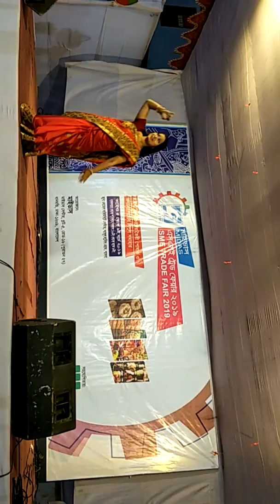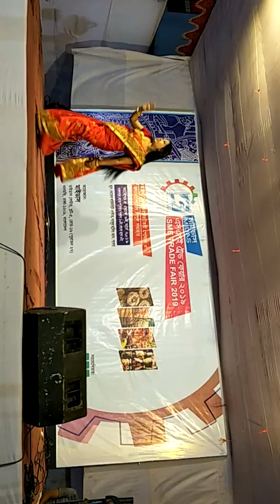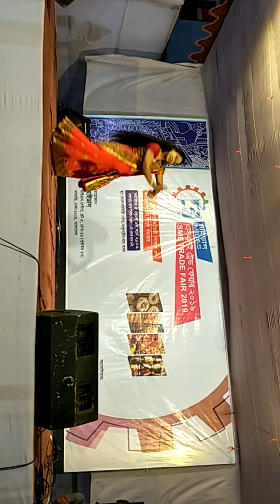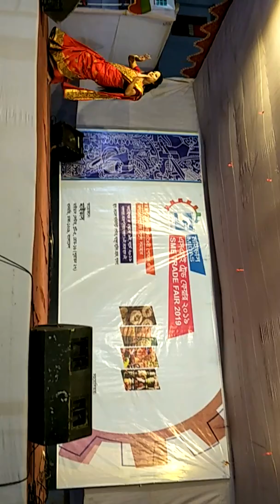Dance Bangla | Fancy Dance | Dance Champion | Pabna Best Dance | Lina Music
MIDAS SME Trade Fair 2019 for MIDAS supported Women Entrepreneurs,
Handicrafts items,
Mini garments,
Processed food,
Fair Trade,